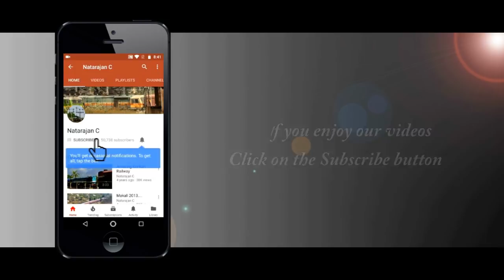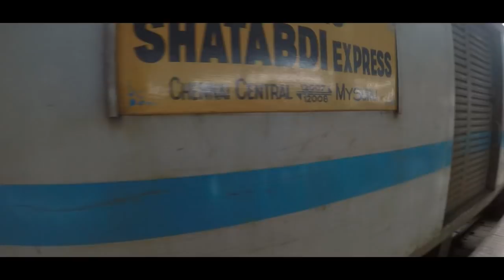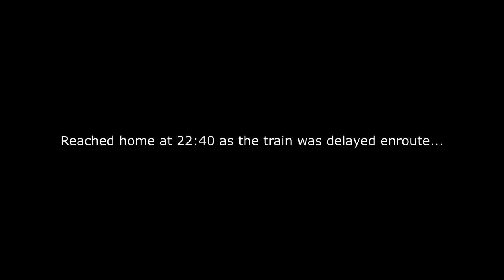The day of CRS Inspection !! Vlog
The day of CRS Inspection !! Vlog - Indian Railways

Correction : the train i boarded is 17308 Basava Express and Golgumbaz as mentioned in text of the video. I should stop editing videos in midnight from now onwards i feel to avoid these mistakes :)

5th December 2017
CRS inspection of Electrification between Yeliur and Mysuru was happening. So decided to capture it :)

Go pro Hero 5

64gb micro SD card